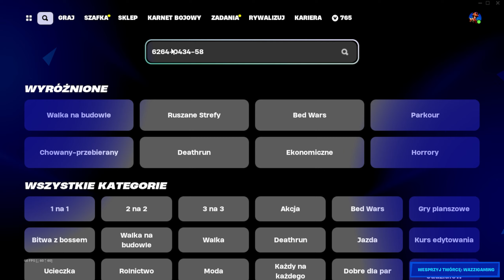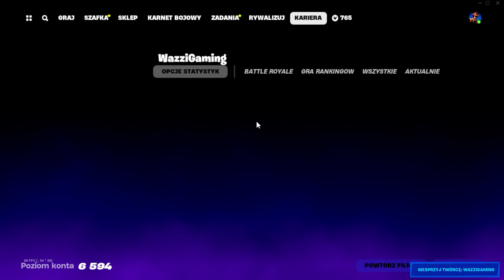✅Jak szybko wbić level 100 w najnowszym sezonie ? Fortnite Sezon 3 Rozdziału 5: KASACJA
💥Zapraszam do obejrzenia najnowszego filmu. ✅Jak szybko wbić level 100 w najnowszym sezonie ? Fortnite Sezon 3 Rozdziału 5: KASACJA

 ✋😃🔔👍Pozdrawiam Wazzi!

0:00 - Intro | Nie zapomnij zostawić 👍lajka i 🔔suba
0:17 - Pomóż przetrwać kanałowi na YouTube | Sposób nr 1.
13:30 - Sposób nr 2.
19:08 - Sposób nr 3.
22:38 - Sposób nr 4.